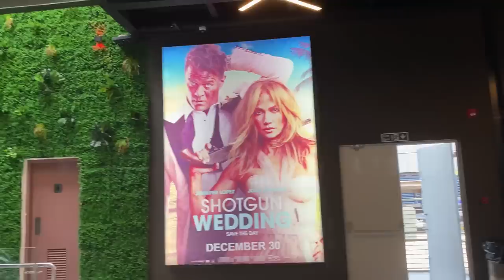STAYING WITH THE RUIH FAMILY FOR A WEEK❤️❤️❤️